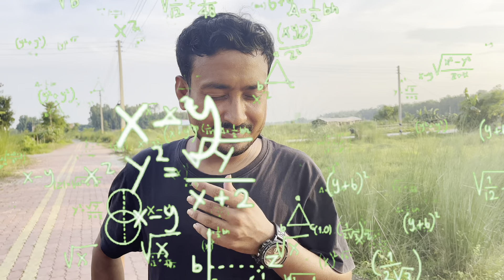Stinky Ass Smell 🤮🤮 Part 2